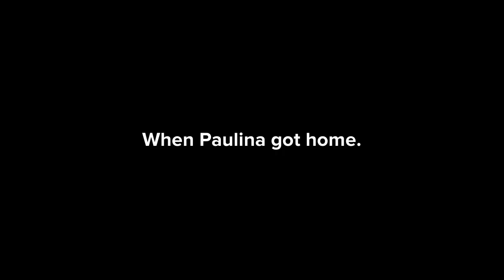Paulina gets grounded on Cinco de Mayo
Cinco De Mayo is tomorrow